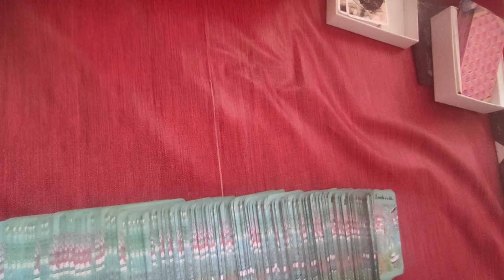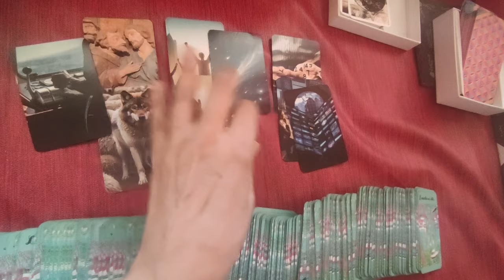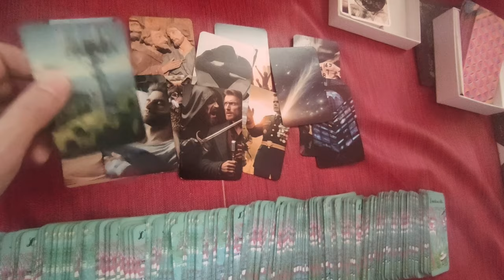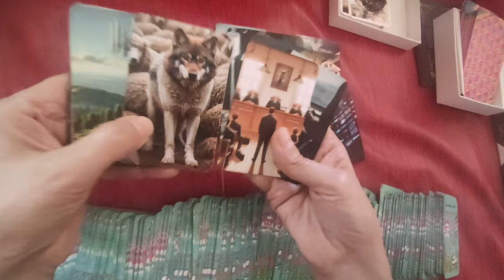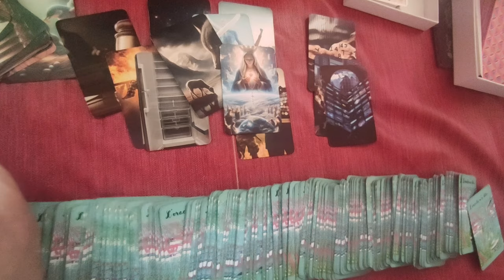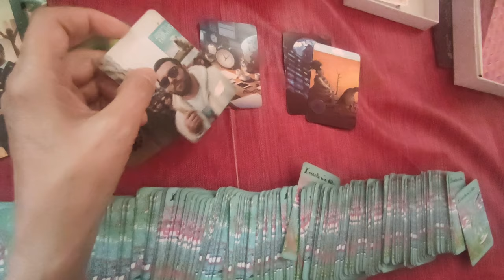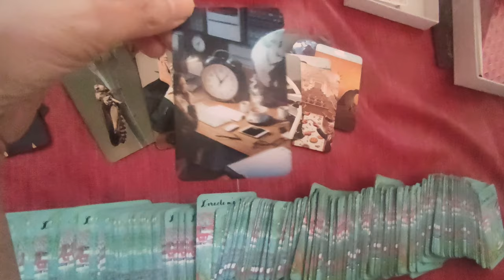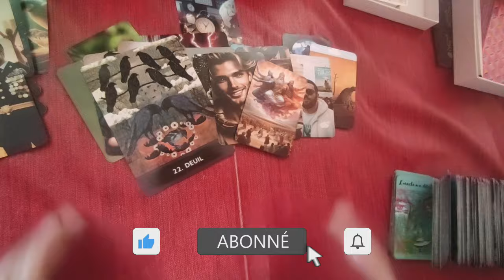éclair⚡90: Clash entre Thierry et Ursula...quelques infos sur Donald en prime...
tirage éclair : Clash entre Thierry Breton et Ursula von der Leyen ...quelques infos sur Donald en prime...

►chaîne de secours:
 ► Apprendre la cartomancie, c´est facile!